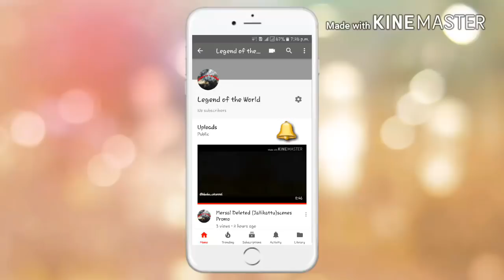Mersal-vijay using fidget spinner|Just For Fun 😁😁😁